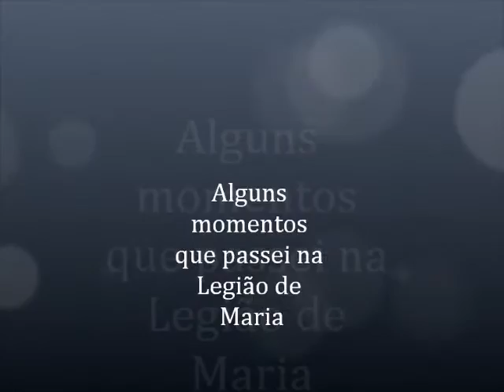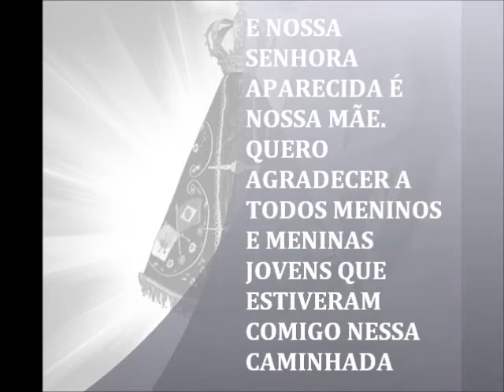Momentos de alegrias vivida na Legião de Maria juvenil entre 2007 á 2012- Acilene Barros.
A vida é uma grande escola, quem não tira uma boa lição da vida não aprendeu nada até agora. Aprendi que devemos viver o hoje com muita alegria como se fosse o último, não pelo simples fato que, tenha a possibilidade de passar dessa vida para eternidade, mais porque se você pensar bem, tudo que você tiver vivendo hoje amanhã não sera o mesmo, mesma alegria, mesma tristeza ou dor. Deus faz renova todas as coisas a cada dia.Deus te ilumine! bjs Obrigada meu Deus meu tudo por tudo.